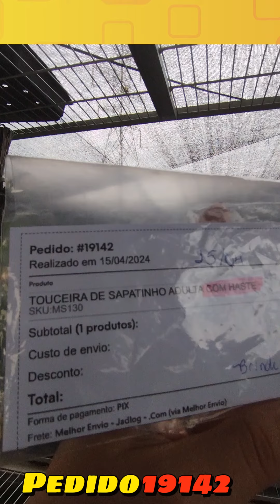Apenas orquideas maravilhosas neste pedido!!! PEDIDO 19142